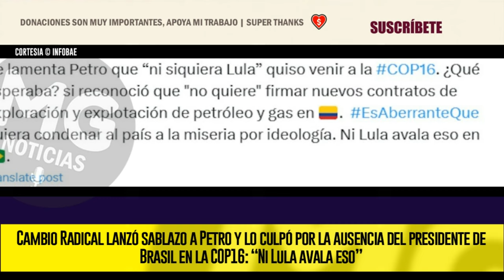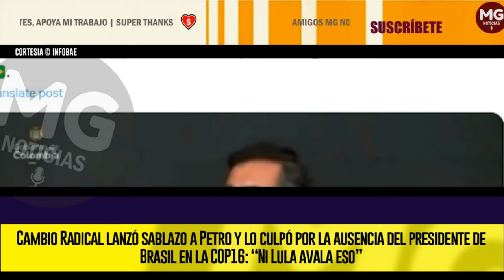🔴 CAMBIO RADICAL LANZÓ SABLAZO A PETRO Y LO CULPÓ POR LA AUSENCIA DEL PRESIDENTE DE BRASIL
Cambio Radical lanzó sablazo a Petro y lo culpó por la ausencia del presidente de Brasil en la COP16: “Ni Lula avala eso”
La reacción del partido político fue contundente, señalando que la queja de Petro refleja una falta de coherencia en su política ambiental
INFOBAE